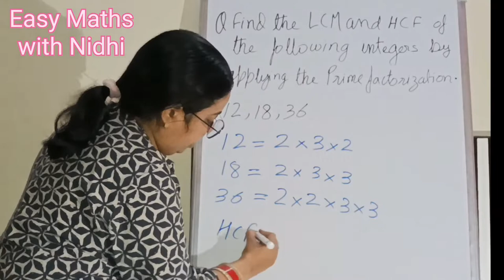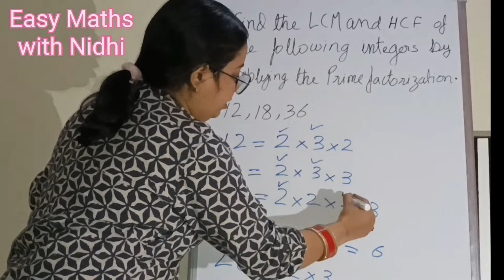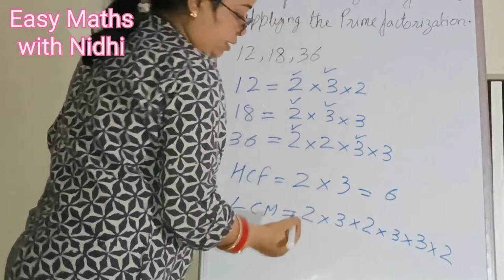Real Numbers | Class 10 Maths Chapter 1 | LCM & HCF Practice question